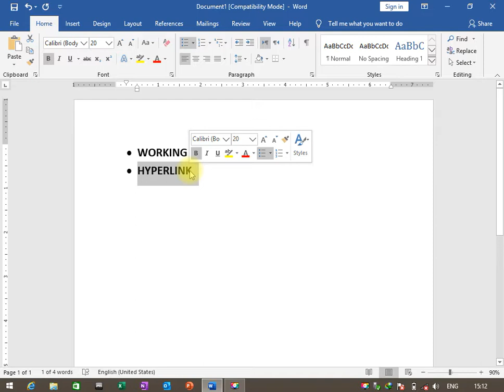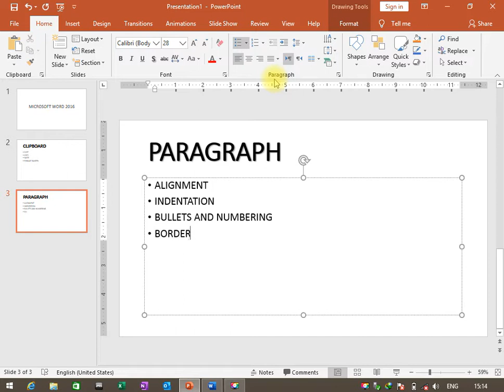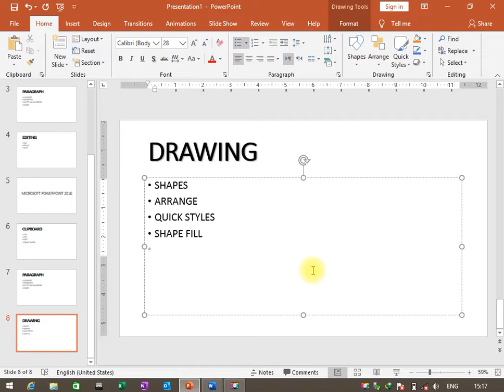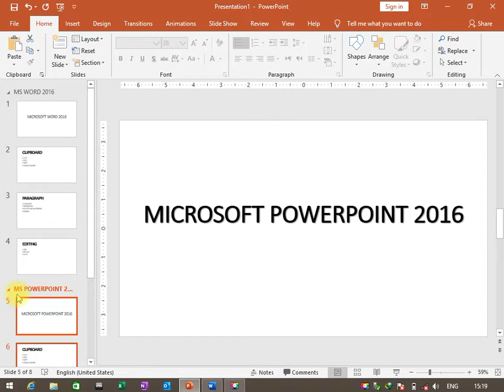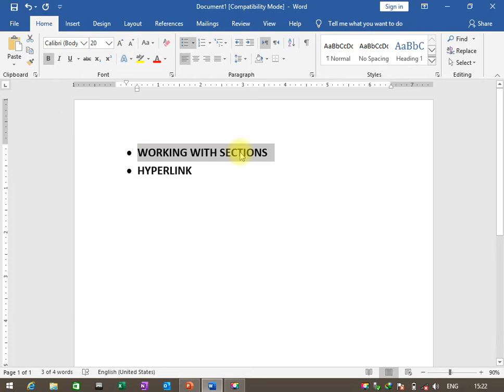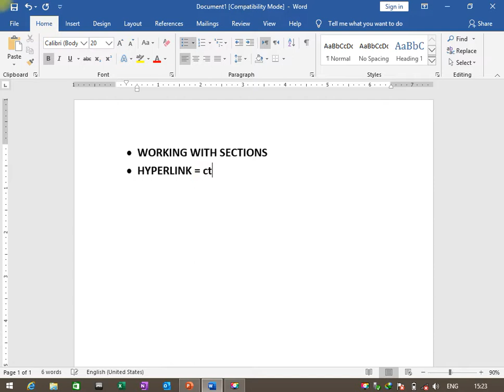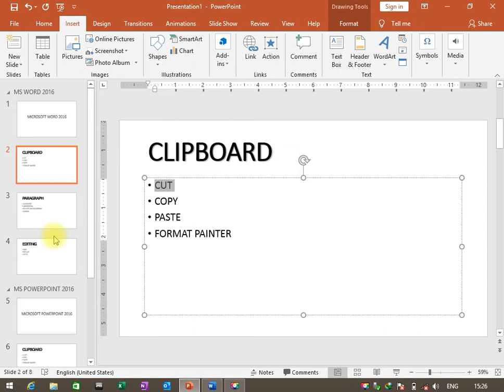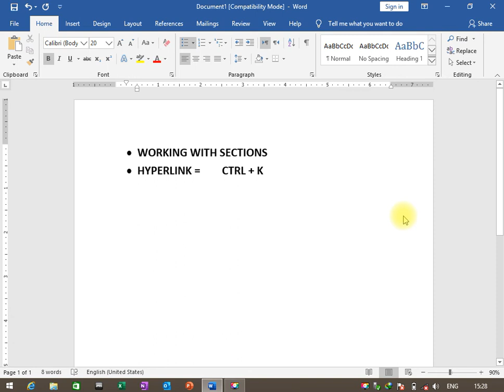MS-PowerPoint - Working with Sections & Hyperlink (Episode # 5) in Urdu/Hindi | a4accounting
In this lecture, you will learn how to work with sections, moving and removing sections, and how to use hyperlink.